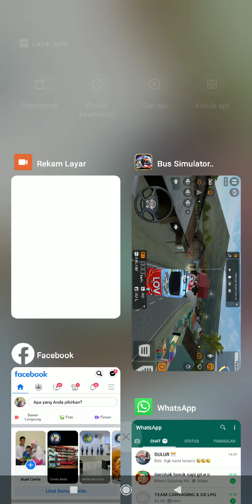Bus Angkat Truk di atap, Bus Simulator Indonesia